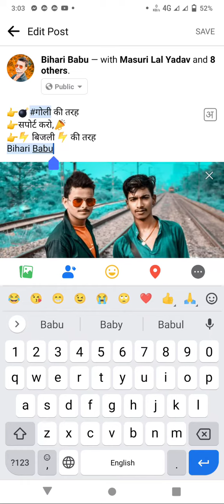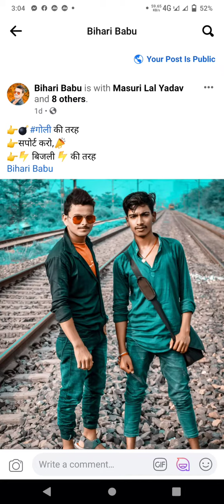Facebook per dobara teg kaise kare dekho